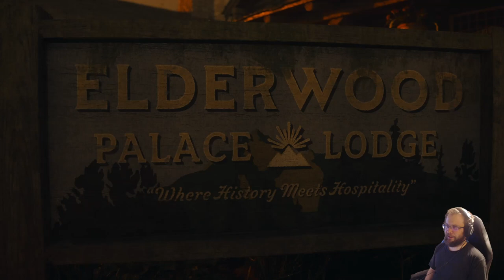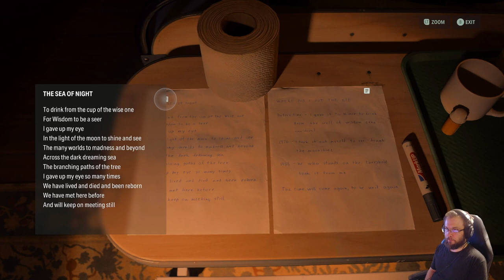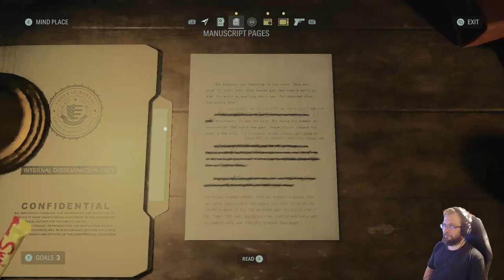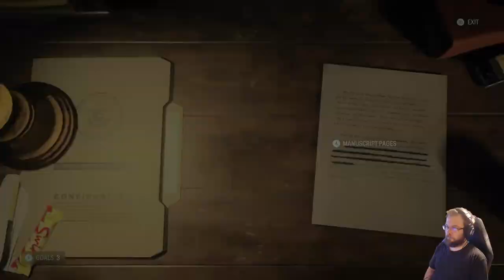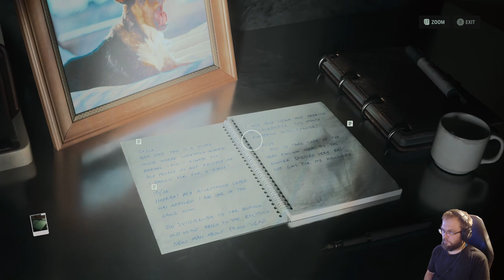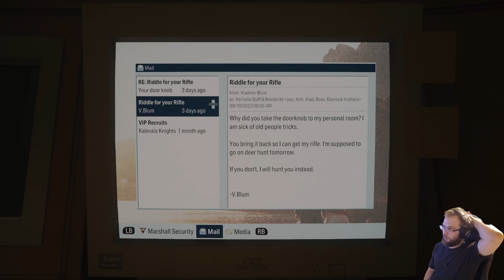Alan Wake 2 läpipeluu osa 7: Herra Scratch saapuu